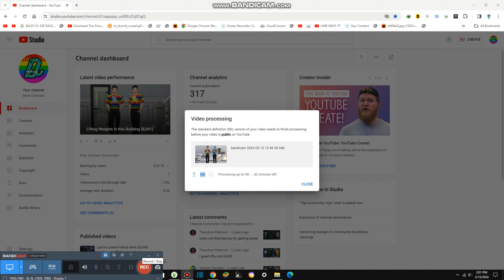Watching Roblox in Tv {8,044}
Today we watch roblox clips and this is a game so I watch favorite series in YouTube, thanks